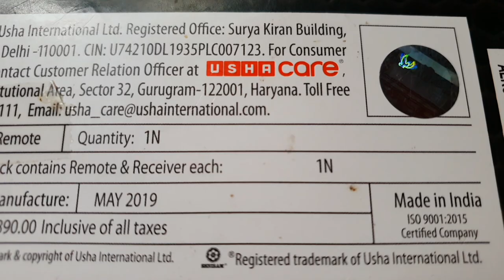💙💛💜 How to Convert a Ceiling Fan to Fully Remote Controlled FAN 💙💛💜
Ever thought you could upgrade your existing Ceiling Fan and convert it into a Remote Controlled Fan? Aeroswitch Remote control does just that! It allows you to convert any existing Fan- Old or New; into a remote control Fan. Now sit back and be in control. Add convenience and comfort to your life